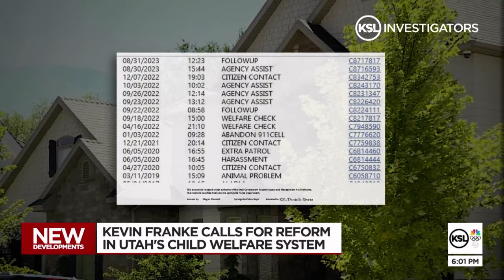Kevin Franke calls for child welfare reform after YouTube mom sent to prison for child abuse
With Ruby Franke and Jodi Hildebrandt both convicted of child abuse and serving prison sentences, Kevin Franke is breaking his silence in an attempt to help protect other families.